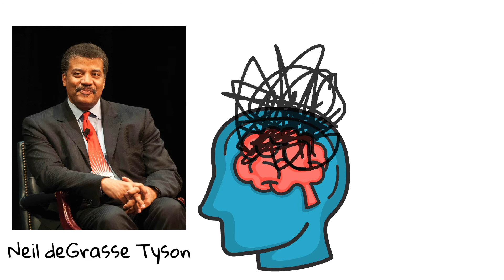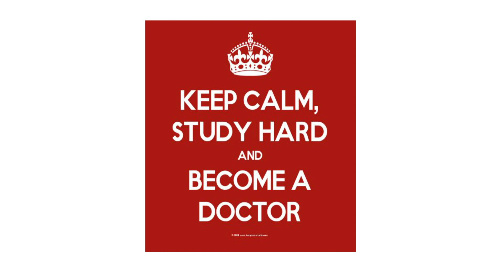Should We Do Medical Research? - The Truth Might Surprise You!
Why do medical research?

It is a valid question and one that many of you may have asked yourselfs. Maybe you felt it was not worth it because you didn't like the biostatistics or epidemiology class. Perhaps you believe that you will not be able to save lives by doing it and saving lives is the reason you want to become a doctor.

But I have a secret for you, you couldn't be more wrong. In this video I will explain why doing research is necessary and is something that can bring you many benefits. I hope you like it!

Help me bring medical knowledge to every corner of the world! These videos are specially tailored for Med-students, Doctors, or any Healthcare professional. They could be particularly useful for those going through Med-school or anybody interested in improving their knowledge of Medicine. They can be a powerful resource for those studying for medical licensing exams such as USMLE, MIR, ENARM, among others.

I would like to know your opinions. What did you think of the video?

PLEASE IF YOU HAVE ANY QUESTIONS, WRITE IN THE COMMENTS. THE 3 QUESTIONS WITH MORE LIKES WILL BE ANSWERED IN THE FOLLOWING VIDEO !!!